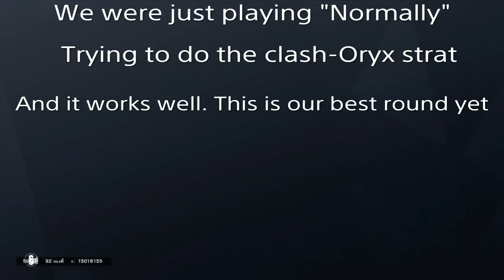This strat really works, thank you yumi! | r6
Yumi is good